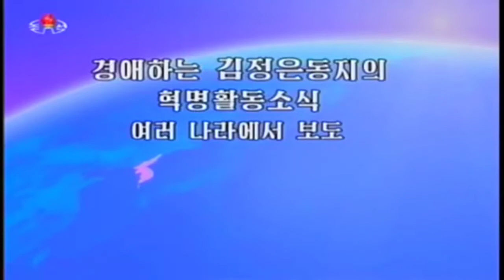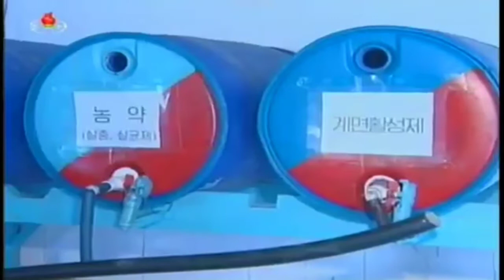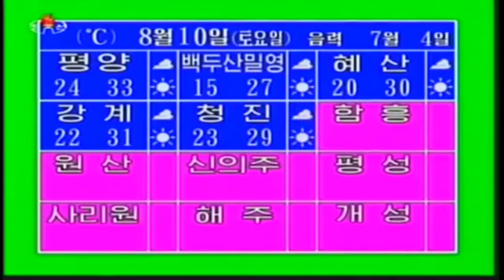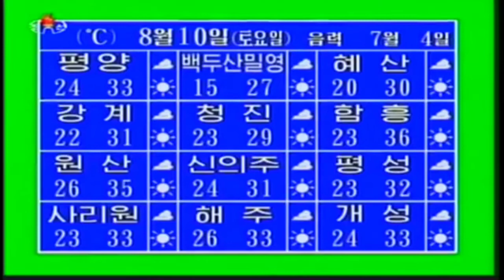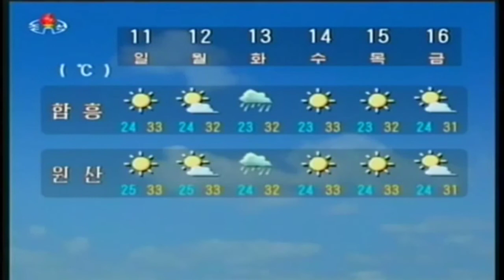KCTV News: Evening news on North Korean TV, August 09 2013 조선중앙텔레비죤 20시보도 주체102(2013년)08월09일 (HD)